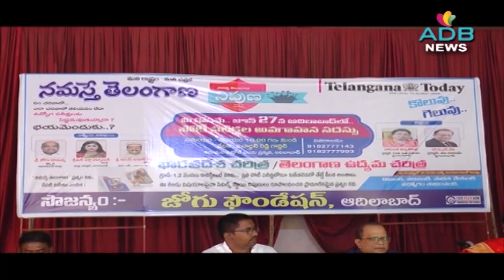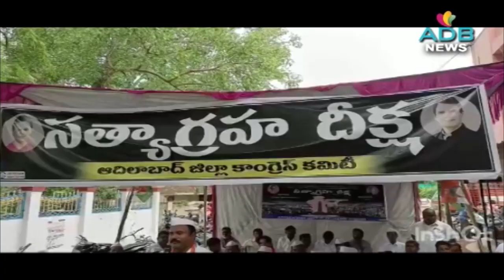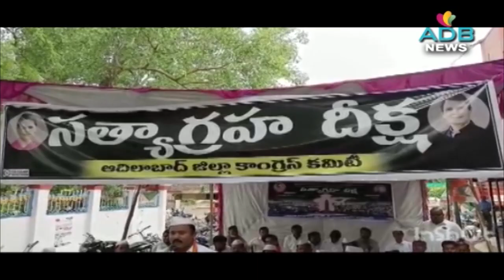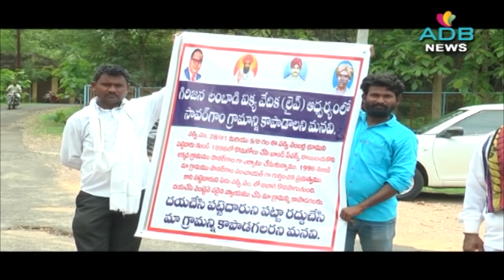27-06-2022//ADB Channel//ADB News//ADILABAD